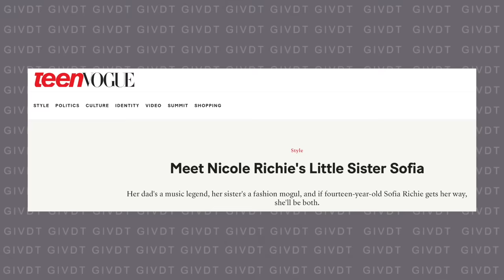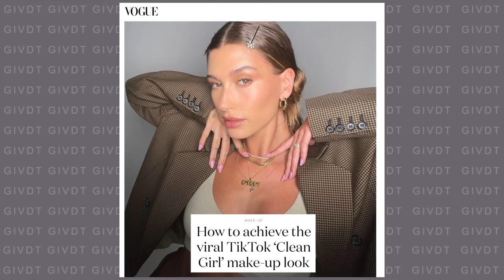LA VÉRITÉ SUR SOFIA RICHIE - LA NOUVELLE INFLUENCEUSE DU MOMENT GiVDT 194